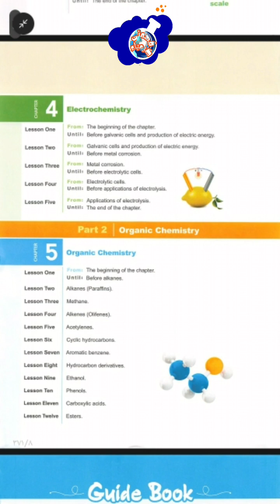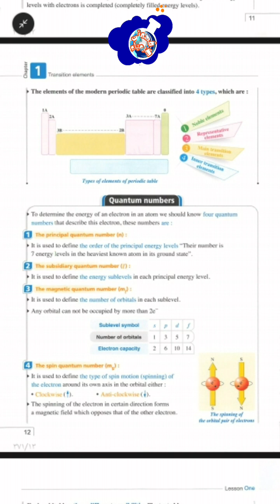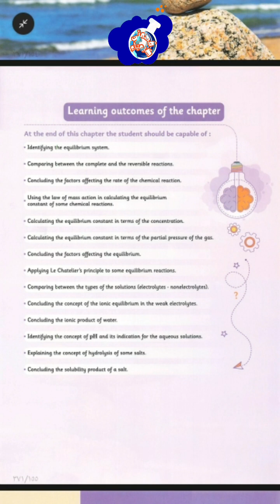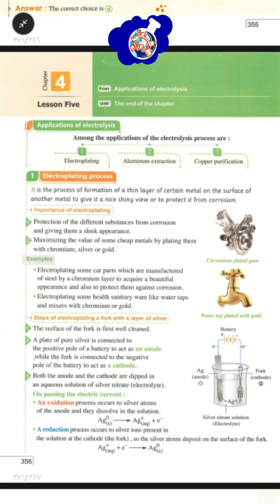تحميل كتاب كيمياء لغات ثالثة ثانوى 2024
حمل كتاب كيمياء لغات ثالثة ثانوى 2024
حمل أفضل نسخة من كتاب الكيميستري لغات ثالثة ثانوي 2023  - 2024
نزل نسخة من كتاب Chemistry لغات
نزل نسخة حديثة من كتاب المعاصر لغات Chemistry